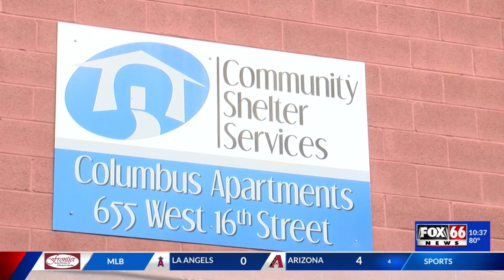Grab your popcorn! Community Shelter Services watches Daddy Daycare for movie night